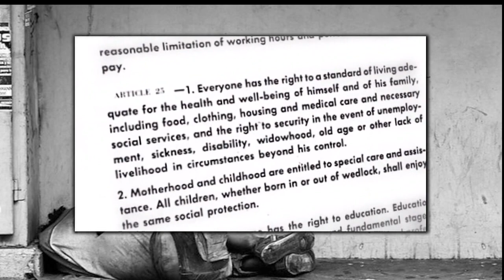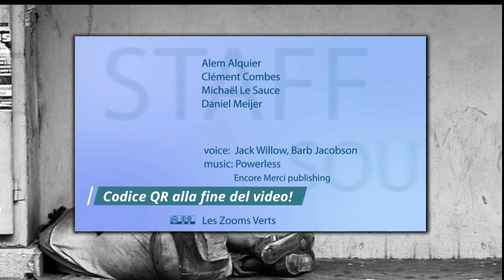Diritti sociali, precarietà, reddito di base tra Italia ed Europa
La pandemia COVID ha devastato ulteriormente l'economia già da tempo in crisi, colpendo in modo particolarmente grave i settori più vulnerabili della popolazione. E' quindi necessario por mano a efficaci strumenti di protezione sociale, estendendo il reddito di base oggi garantito in forma ancora del tutto insufficiente. Varie sono del resto le ragioni che inducono a operare scelte in questo senso che garantirebbero fra le altre cose una riduzione delle diseguaglianze sociali che sono invece in rapida crescita. Così come appare consigliabile che misure di questo genere siano oggi introdotte a livello europeo, dando finalmente maggiore concretezza a una costruzione che appare a sua volta in crisi da vari punti di vista.
Fabio Marcelli
Giuseppe Bronzini e Rachele Serino (Basic Income Network Italia)
Giuseppe Allegri
Michele Gianella, Per un reddito di Base in Europa - Iniziativa Cittadina Europea 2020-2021 vedi clip video
Paola Boffo
Sandro Gobetti